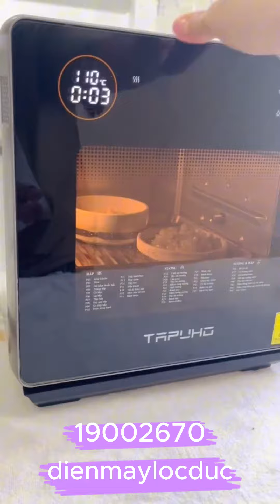Nồi chiên hơi nước tapuho TSF16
💥 Bí kíp làm món bánh mì phô mai thơm ngon, hấp dẫn mọi lứa tuổi! 😁

🌸 Nguyên liệu cần chuẩn bị:
2 ổ bánh mì.
3 cây xúc xích.
150gr tôm.
1/3 trái bắp Mỹ.
1/2 trái ớt chuông.
200gr phô mai bào sợi.
Gia vị ăn kèm: tương cà, tương ớt.
🌸 Cách thực hiện:
Bắp tách hạt, hấp ở nhiệt độ 110 độ trong 20 phút.
Tôm bóc vỏ, lấy chỉ cắt hạt lựu, hấp trong 4 phút cho chín tới.
Xúc xích và ớt chuông cắt hạt lựu.
Bánh mì cắt đôi, ấn dẹp phần ruột bên trong.
Bắp, xúc xích, tôm và ớt chuông được sắp xếp lần lượt vào bánh mì, sau đó rắc phô mai bào sợi lên phía trên mặt bánh để khi nướng, phô mai tan chảy và thấm đều lên bánh. Nướng ở 180 độ trong 10 phút là bánh mì phô mai đã hoàn thành, với vẻ bên ngoài giòn tan và bên trong béo ngậy của phô mai và bắp ngô ngọt, thật sự hấp dẫn.
🎉 Thưởng thức: Món bánh mì phô mai thơm ngon, béo ngậy này sẽ là một lựa chọn tuyệt vời cho bữa sáng hoặc bữa xế nhẹ. Chúc bạn thực hiện thành công và ngon miệng nhé! 🤗

 ☎   Holine : 19002670 | 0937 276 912
📍  Địa chỉ trụ sở: 329 Hồng Bàng, Phường 11, Quận 5, TPHCM
📍  Địa chỉ chi nhánh 1: 530 An Dương Vương, Phường 10, Quận 6, TPHCM